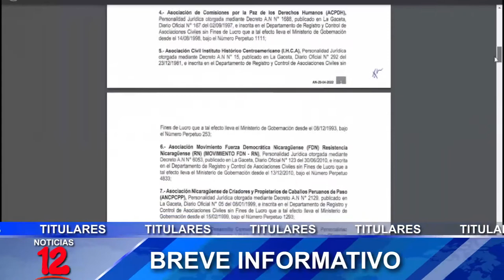Breve Informativo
📍Tránsito reporta 810 accidentes, 16 fallecidos y 36 lesionados en la última semana
📍Bancada FSLN presenta iniciativa de reforma a Ley Electoral
📍MINSA reporta 45 casos de covid-19 en el país
📍Introducen iniciativa para cancelar personería de 25 ONG´s